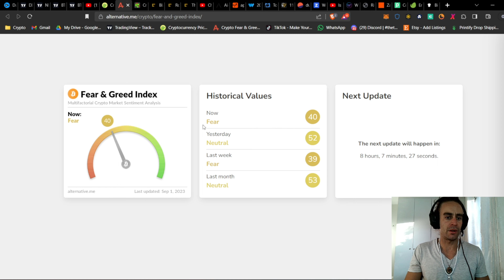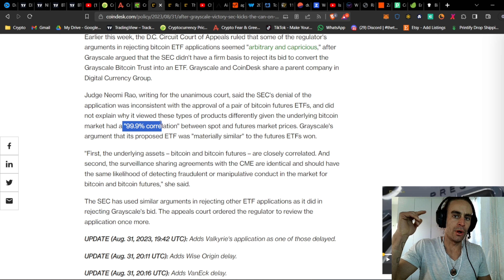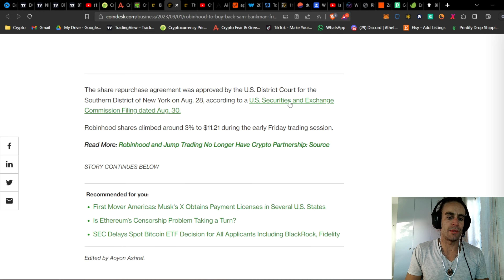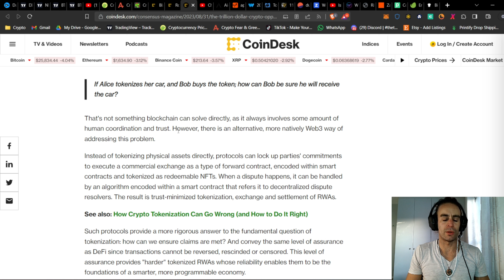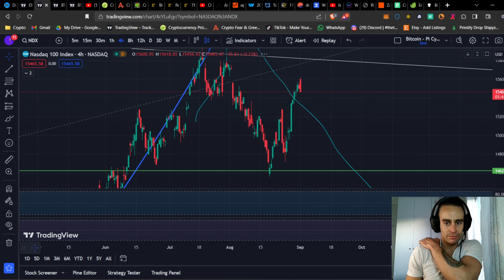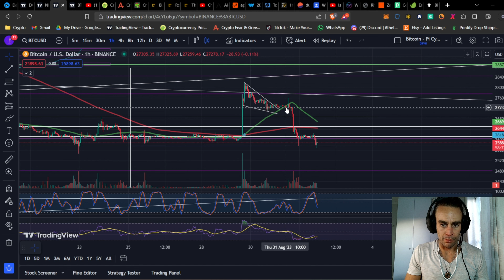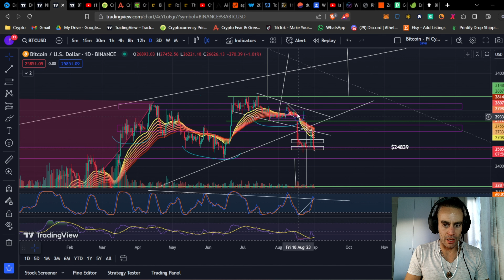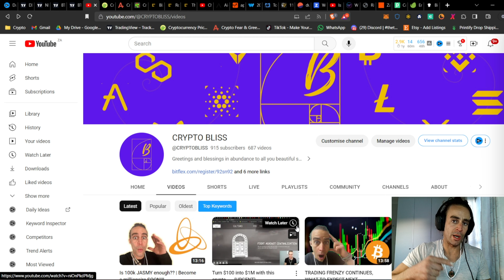THIS IS CRAZY...........